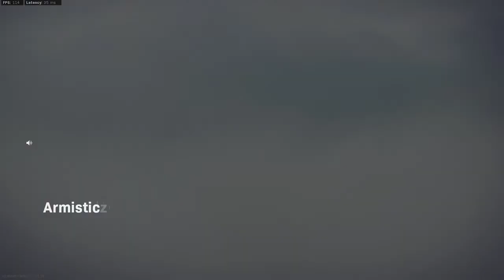MasterbrisK plays Warzone 4/7/2021 QUADS with HeWhoLaughsLast, Irish & Mattone Call of Duty Warzone